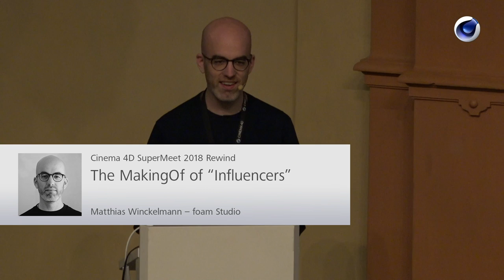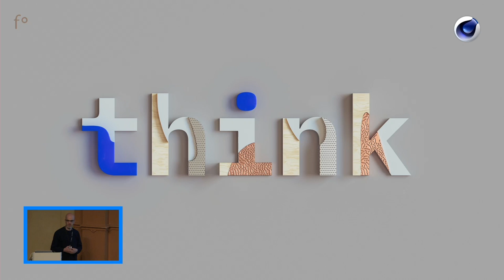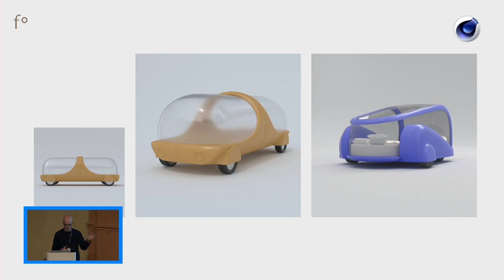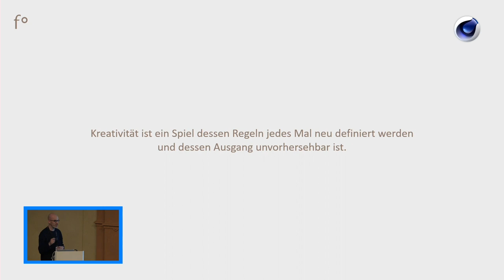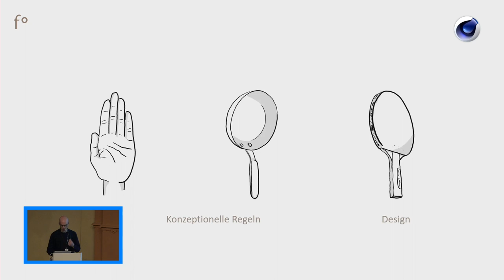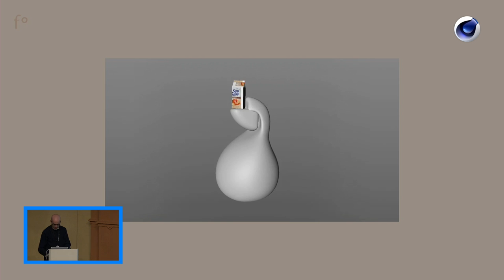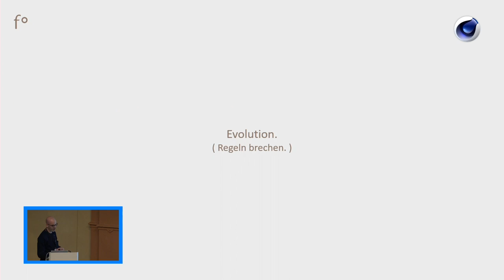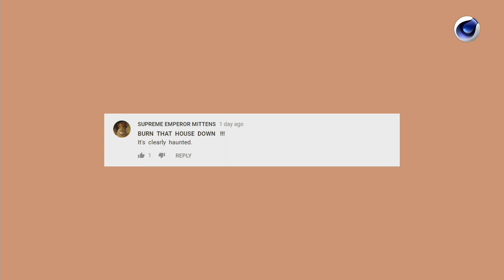Matthias Winckelmann @ SuperMeet 2018 | The MakingOf of „Influencers“ | Maxon Cinema 4D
Um die Features des aktuellen Cinema 4D Release 20 auf Herz und Nieren zu prüfen und dabei neue kreative Möglichkeiten zu erforschen, produzierte f°am Studio im Auftrag von MAXON den Kurzfilm „Influencers“. In seinem Vortrag spricht Matthias Winckelmann über den kreativen Entstehungsprozess, gibt Einblicke in die technischen Herausforderungen des Projekts, und erklärt, wie diese mithilfe von Cinema 4D gemeistert wurden.

Matthias Winckelmann ist Director & Managing Partner von f°am Studio, dem kommerziellen Ableger der preisgekrönten Design- und Kunstmarke Zeitguised. Bevor er sich im Jahr 2017 dem jungen Berliner Kollektiv angeschlossen hat, machte er sich in als Head of 3D bei ManvsMachine in London einen Namen.